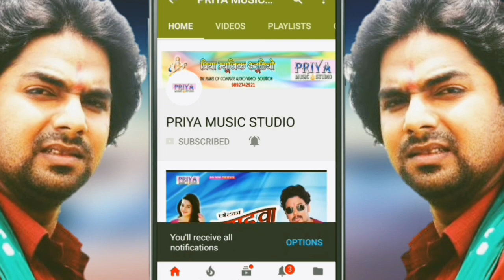Le gayilu karezawa nikal ke|live stage show 2018|akhilesh yadav rinku